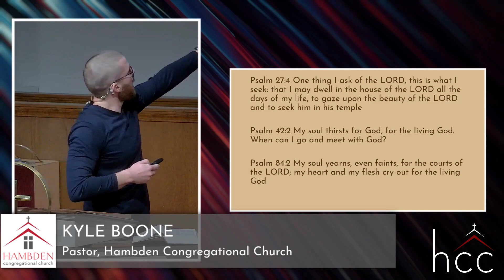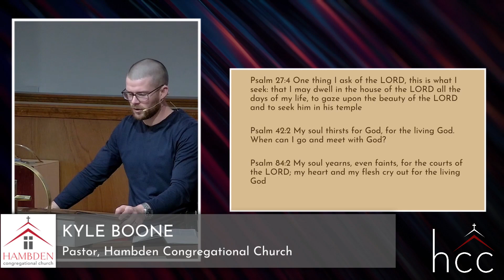In & Out Church